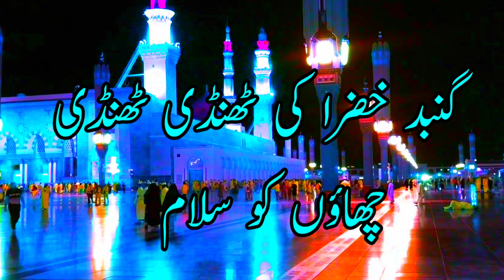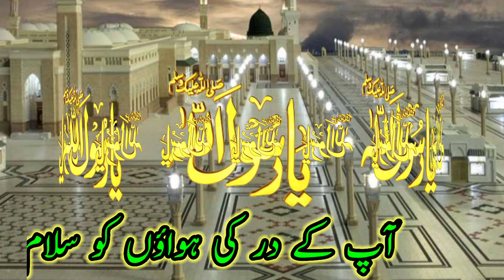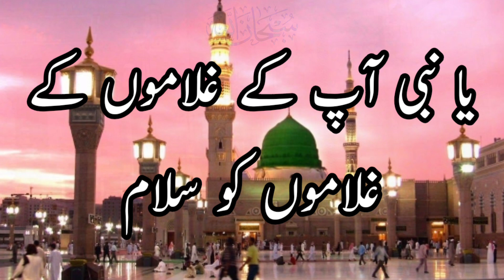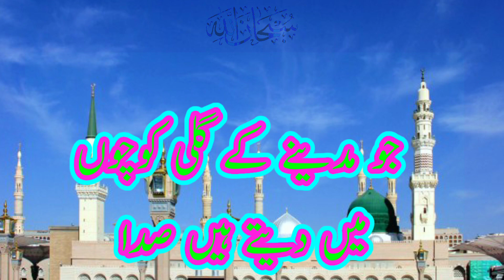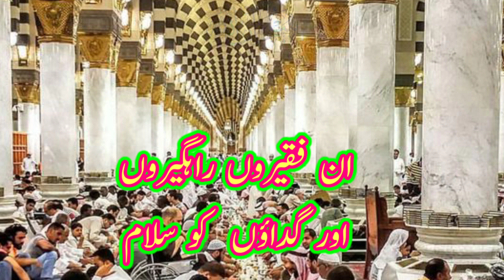Ya RasoolAllah Tere Dar Ki Fazaon Ko Salam || very emotional salam || Madina Pak || Majid nabawi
ya rasool allah tere dar ki fazaon ko salam - emotional salam -by muhammad abdullah

Ya RasoolAllah Tere Dar Ki Fazaon Ko Salam- muhammad abdullah
Ya Rasool Allah Tere Dar Ki Fazaon Ko Salam
YAA RASOOL ALLAH TERE DAR KE FEZAAOYN KO SALAAM
Ya Rasool Allah Tere dar Ki Fazaon Ko Salam by muhammad abdullah
Salam: Ya RasoolAllah (SAW) Tere Dar Ki Fazaon Ko Salam
Gumbad-e-Khazra Ki Thandi Thandi Chaon Ko Salaam
Waalhana Jo Tawafe Roza-e-Aqdas Kare
Masto Bay Khud Wajd Karti Un Hawaon Ko Salaam
Jo Madinay Kay Gali Koochon Mein Daitay Hain Sada
Un Faqeeron Raahgiroun Aur Gadaon Ko Salam
Masjid-e-Nabawi Ke Subho Aur Shaamon Ko Salam
Ya Nabi (SAW) Tere Ghulamon Ke Ghulamon Ko Salam
Jo Padha Karte Hain Rozo Shab Tere Darbar Mein
Paish Karta Hai Zahoori Un Salaamon Ko Salam
Ya Rasool Allah (SAW) Tere Dar Ki Fazaon Ko Salam
Gumbad-e-Khazra Ki Thandi Thandi Chaoon Ko Salam
yarasoolallah

Ya RasoolAllah Tere Dar Ki Fazaon Ko Salam ||   very emotional salam ||   Pak || Majid nabawi